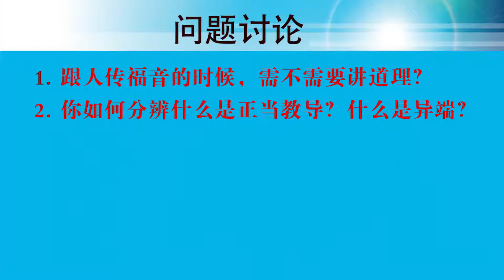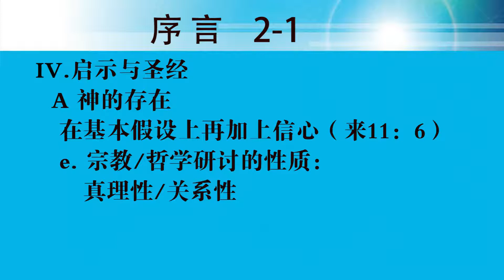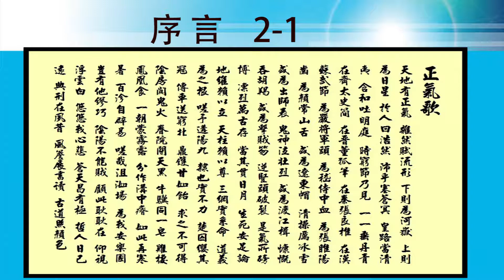普世豐盛神學課程：系统神学第2课-2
主講：羅錦參牧師